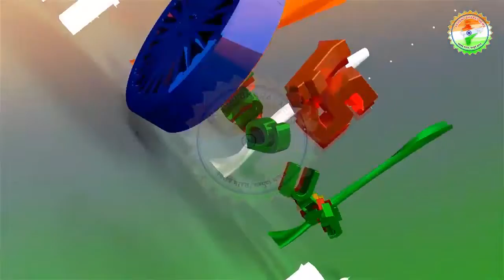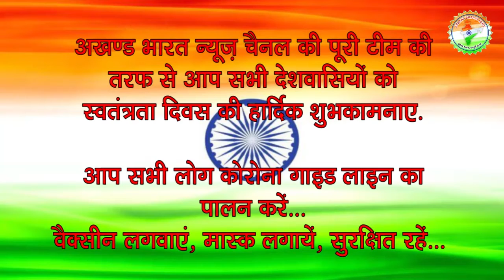बधाई संदेश... महादेव प्रसाद गुप्ता समाज सेवक, जनपद बहराइच || Akhand Bharat News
कमालुद्दीन - बहराइच